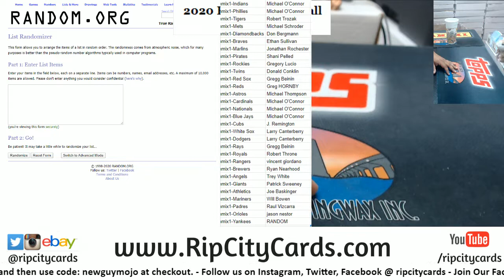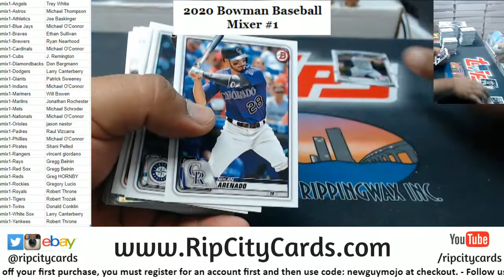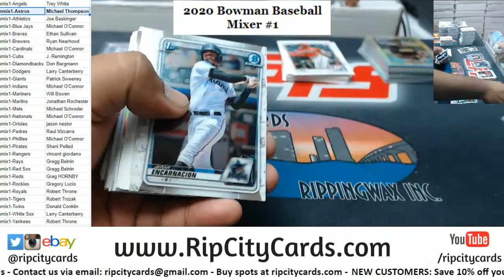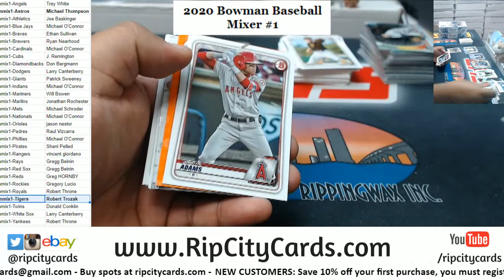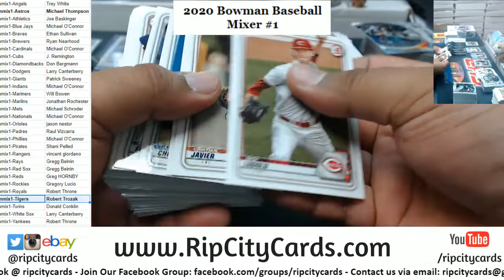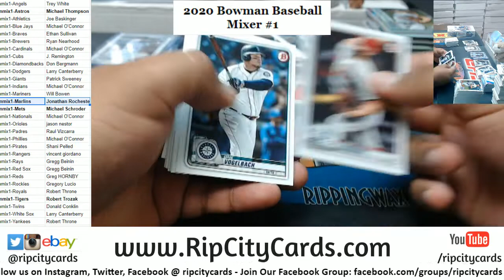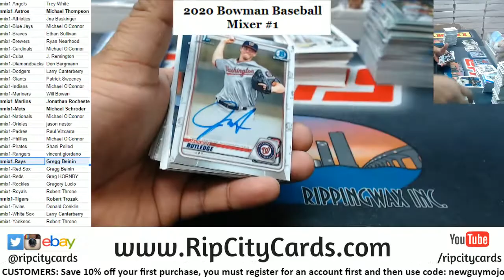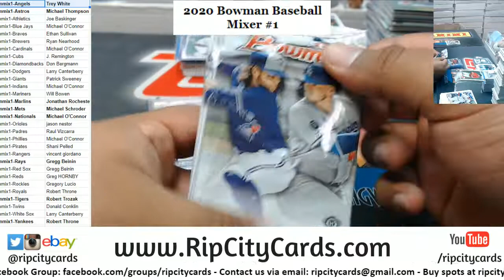2020 Bowman Baseball 5 Box Mixer #1